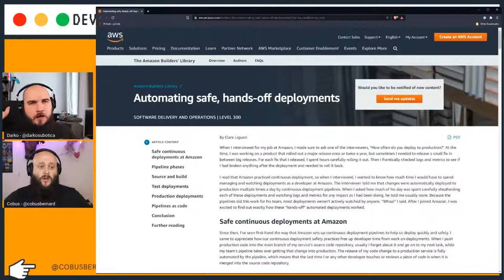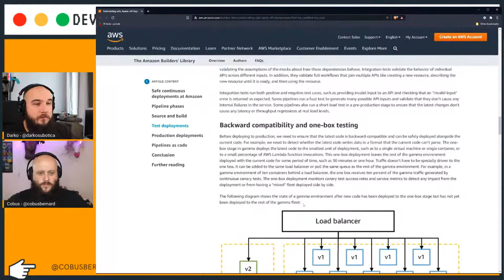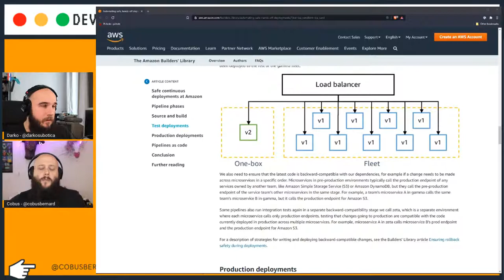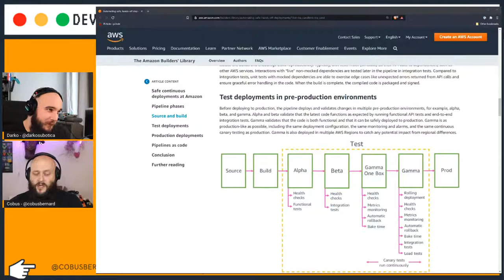DevBeardOps - Software testing strategies PART 2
(Description) If you have any questions about this video, or suggestions for content I should cover next, please leave a comment, or reach out to me on social media, details are down below.

Pull up a 🪑and bring a ☕/ 🍵/ 🍸/ 🍺, this channel focusses on Cloud related tech, mostly AWS, with practical, hands-on guides. New videos posted weekly (soon). If you have questions / suggestions for content, please leave a comment on any of the videos.

AWS Technical Developer Advocate, focussing on DevOps ❤️, containers 📦 and a bit of security🔐. Opinions are mine.